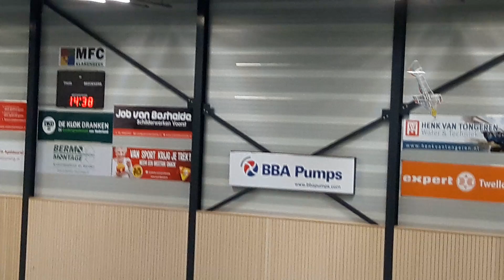Sander van Hoften- F3P- B NK Finale Seizoen 2022/ 2023 ronde 3